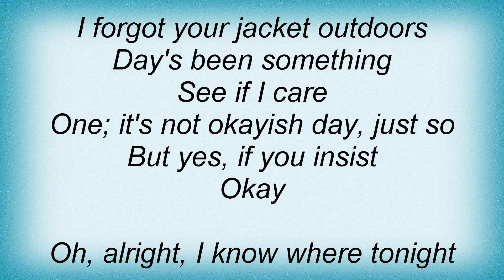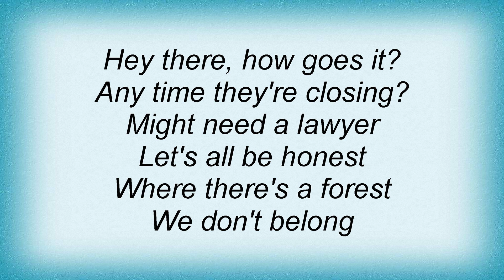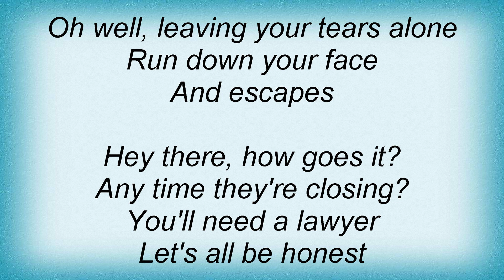Strokes - Partners In Crime Lyrics